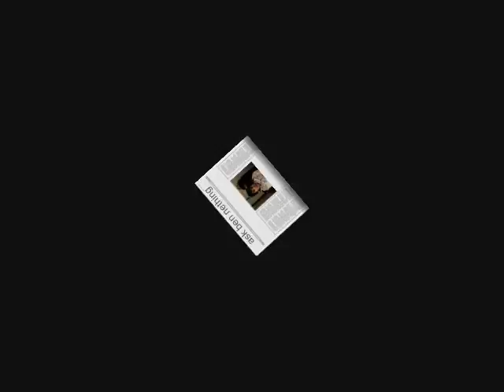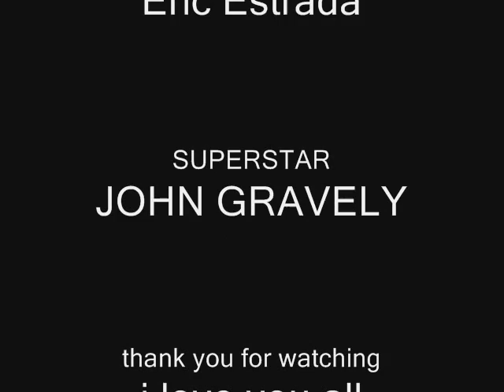ben mendoza show episode 2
just the second episode of the show